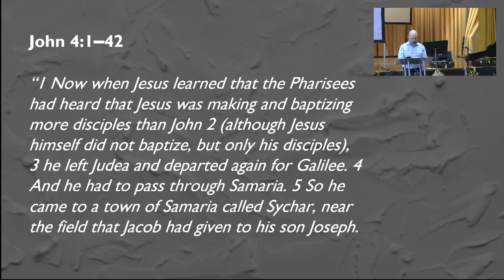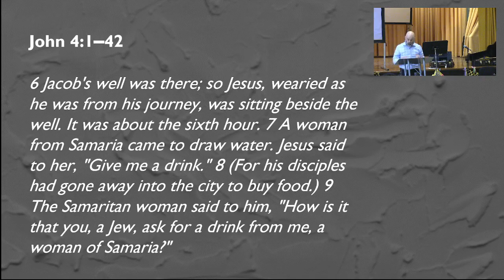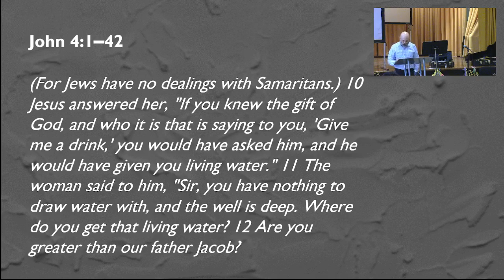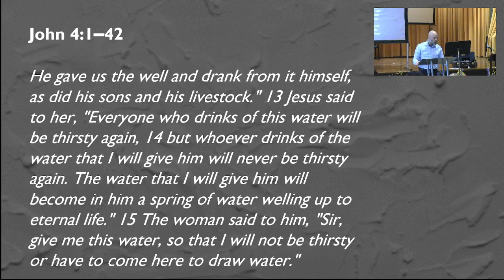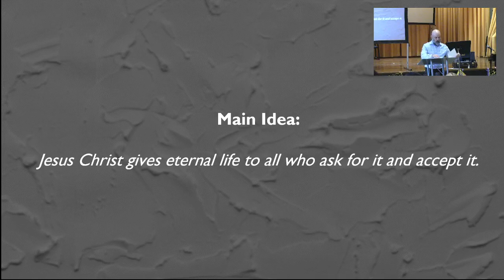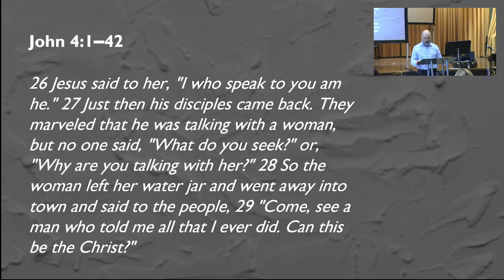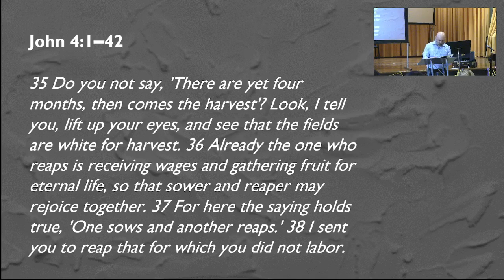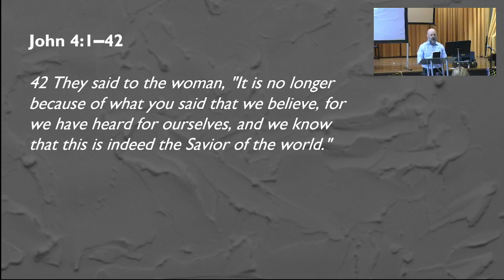Are You Thirsty? | John 4:1–42